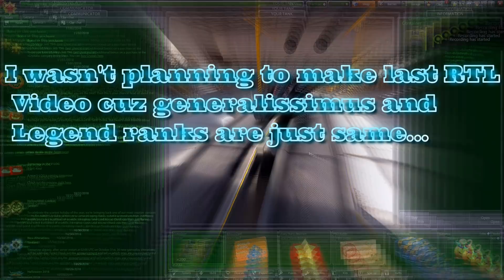Tanki Online - Last Road To Legend On Also! Opening 300 Containers - Finished!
★ Music's

Music's :

★1. Kestutis K & DJ Harmonics - Eternity (feat. Contacreast)

~~ You're welcome  :)

➢ MrThunder
➢ Also
➢ Except

★Record with ► Fraps / Bandicam

➢ Skype : iblackskill